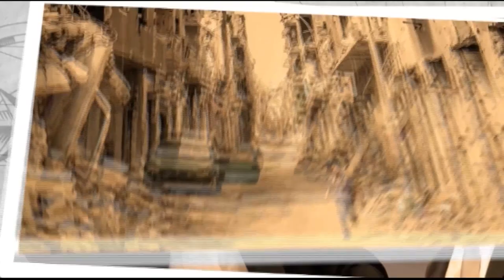Coordenada SUR, hablamos sobre Trump y los recursos naturales entre otros temas